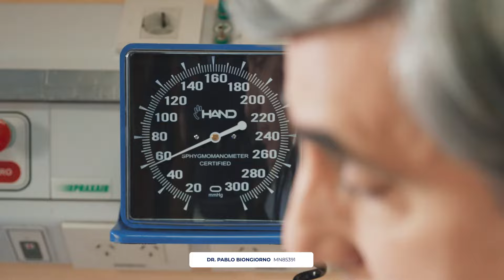Si no podés venir, cancelá tu turno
Ayudémosnos para que más personas se atiendan a tiempo.
Podes cancelar tu turno médico en miportalclinicas.com.ar